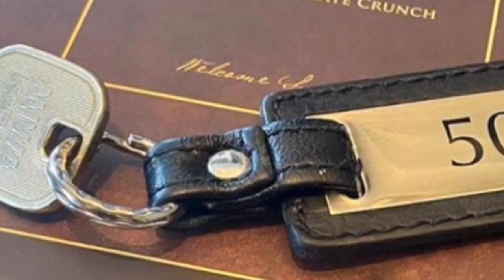誰よりも君を愛す／cover by カラオケおばさん ＆ masa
1959.12 発売
歌唱 : 松尾和子＆和田弘とマヒナスターズ
作詞 : 川内康範
作曲 : 吉田正
編曲 : 和田弘

1960年第2回日本レコード大賞・大賞！

曲がヒットした事もあって、1960年から1961年にかけて映画化され1969年にはテレビドラマ化された。
Wikipediaより

この曲は、松尾和子さんが、それぞれに、フランク永井さんやマヒナスターズさんとコラボしていますが、
デュエットパートに何パターンがあるようです、今回のカラオケさんのアップは、レコード録音時のパターンの1・3番が男性パート、2番が女性パートでアップ下さいました。

そのカラオケおばさんの女性パートと、今回19曲目となるコラボをさせて頂きました。
既に、YouTubeのカバー曲アップの諸先輩方がアップ下さっています。
そちらは、カラオケさんのチャンネルでご確認下さい。

カラオケさん、今回もお相手させて頂きありがとうございました。